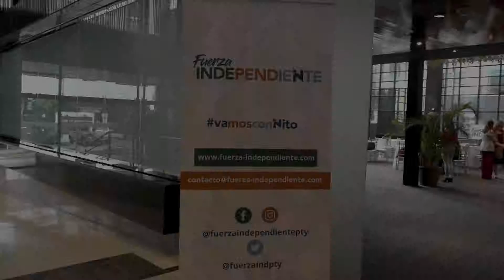Foro Turismo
Foro Turismo organizado por fuerzaindependiente reunió a los principales personalidades de la industria turística expusieron temas relevantes para el desarrollo y mejoramiento de nuestro destino dentro del mapa mundial.